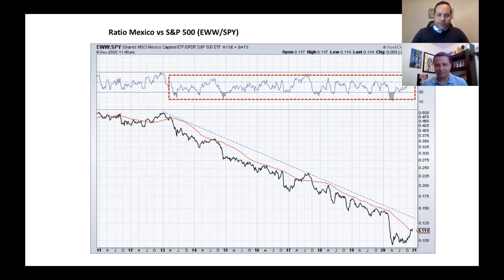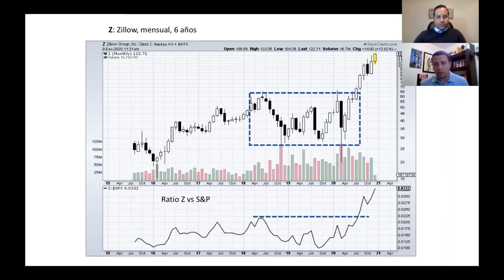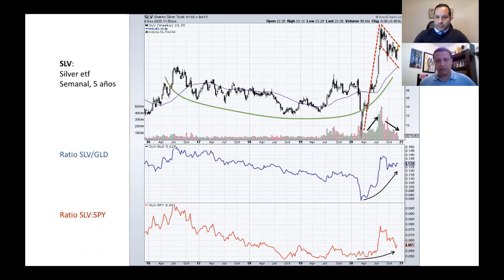Conversacion con Gustavo Velazquez, CMT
Gustavo ha estado involucrado en los mercados financieros desde 1996, primero como analista de acciones en Scotiabank Casa de Bolsa y luego como asesor financiero en el mismo grupo. Obtuvo cierta experiencia en Finanzas Públicas durante los años 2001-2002 como Director de Finanzas en el “Gobierno de Jalisco”. Trabajó en Citi-Banamex como administrador patrimonial y estratega de inversiones durante 12 años. Desde 2015 se ha desempeñado como Director de Inversiones y socio director en VVZ Capital, Independent Investment Advisors.